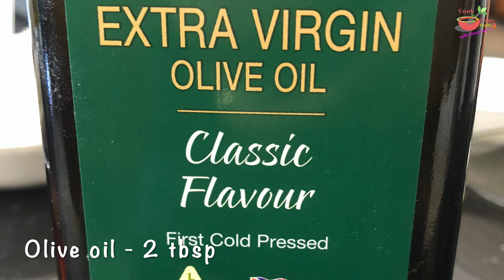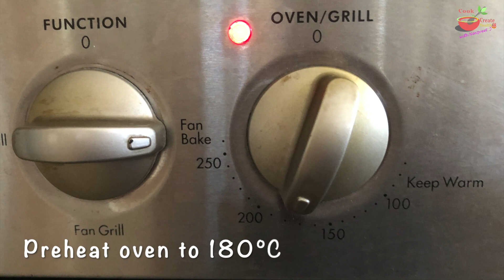Lentil Crackers - Two ways || Gluten free || Protein Packed Snack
High in protein and easy to bake, these lentil crackers are gluten free, delicious, nutritious and much more economical compared to the fluffy commercial packs. Two varieties are shown here but possibilities to play with flavours in this versatile recipe are endless.